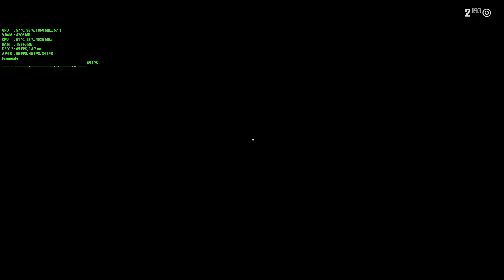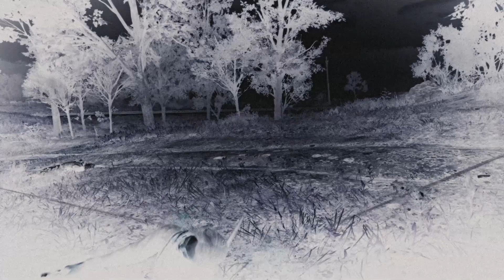why he run like that